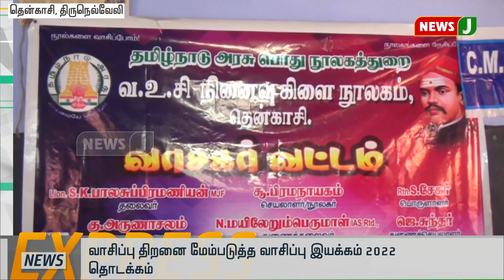விரைவுச் செய்திகள் ( 1pm -09.07.2019 )